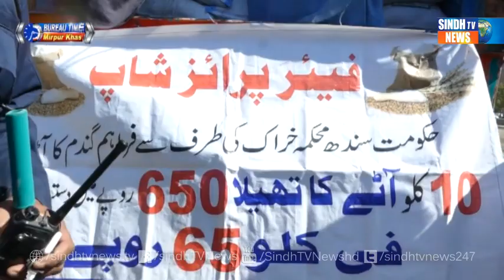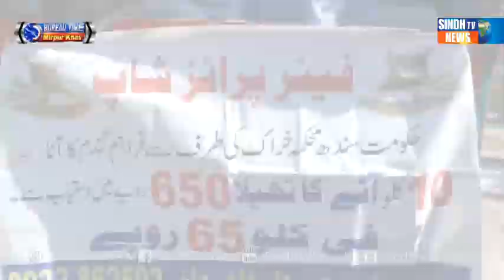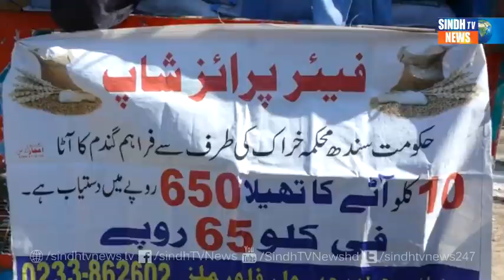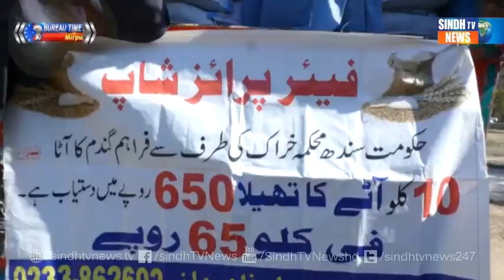Mirpur Khas Time With Naizr Panwhar ll Floor Mill Atta Mahngo Black Vikro